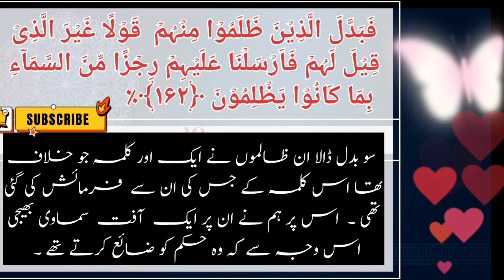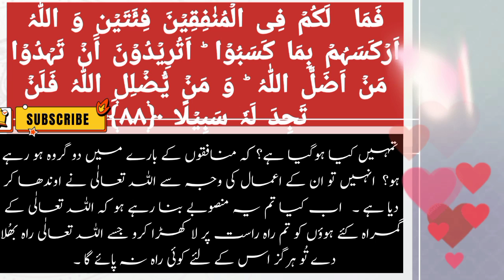Surah An-Nisa Quran with Urdu Hindi translation Islamic Short Video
Description

Surah 4 – Chapter 4 An-Nisa complete Quran with Urdu Hindi translation.

The. Quran

34KLikes

4,128,180Views
Surah An-Nisa Quran with Urdu Hindi translation Subscribe us @   ￼ Bayan ul Quran ...Hafiz Muhmmad Usman Recitation of Hafiz Muhammad Usman Urdu - Hindi Translation by Hafiz Muhmmad Usman Urdu voice by Hafiz Muhammad Usman. email